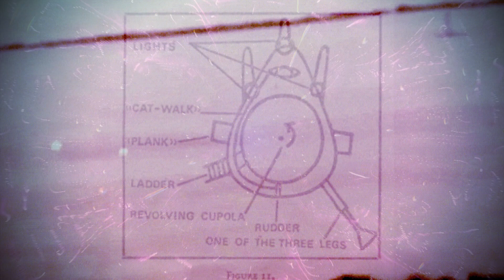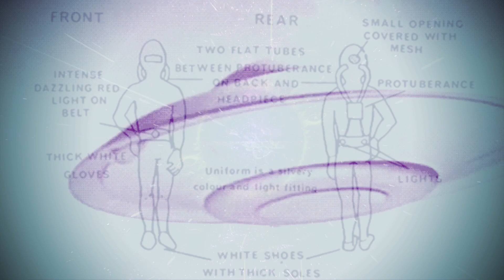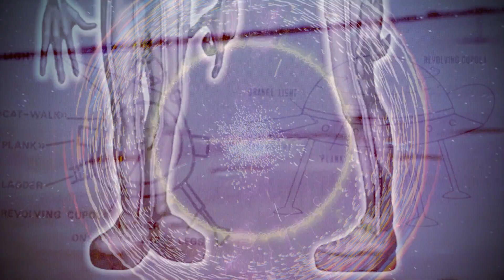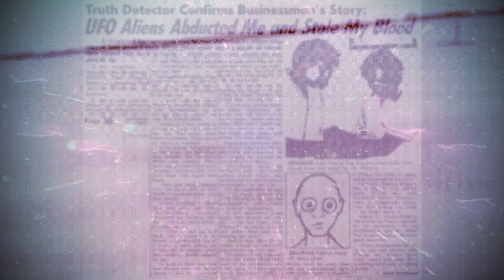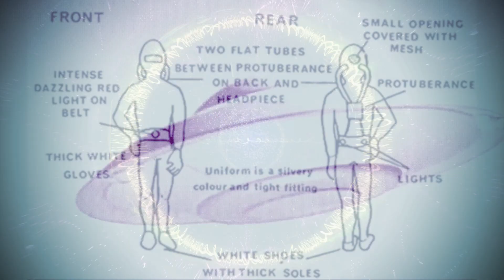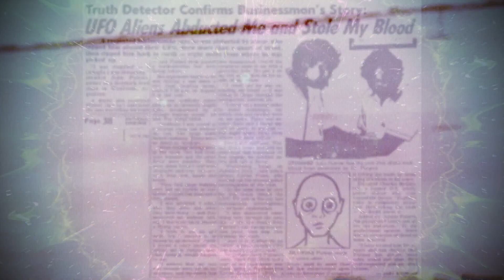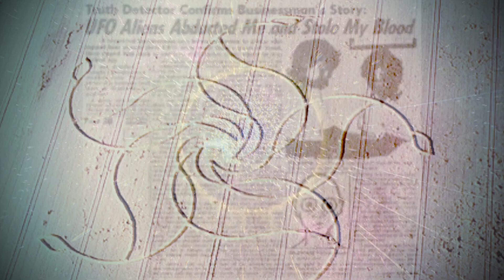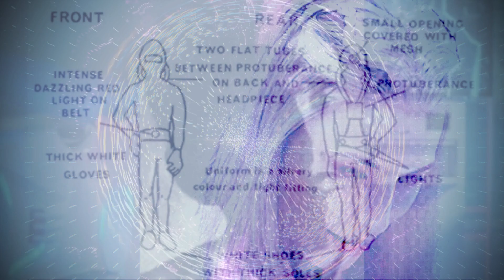CE5 Pentagram Protocols Of Hecate: A Dark Tale from 'The Haunted Art Studio Of Faustus Crow.'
WARNING: Mature Theme:

A Dark Satyricon UFO tale based in Ancient Roman times, referring to the 1957 Alien abduction case of Antônio Vilas-Boas, along with the CE-5 Protocols, which are a set of UFO/UAP contact procedures developed by Dr. Steven Greer.

The CE5 Protocols are said to facilitate peaceful contact with extraterrestrial civilizations, involving meditation and Yogic techniques to expand awareness, enabling an Occult 'Conjuration' of a UFO intelligence to your ritualistic location, or into your Dreams to make Lucid of an intimate Microcosmic 'Fifth-Encounter Communion,' unto ensuing Macrocosmic Synchronistic phenomena.

The Dark Tale is not too far fetched as it seems, since there is recorded evidence of UFO phenomena occurring during the Roman era, and long before, which in ancient Greece and Rome would have probably been ascribed to the Witch Goddess Hecate and her Lampads, the Roman's called Nymphae Avernales, the Torch-Bearing Nymphs of the Underworld realm of Dreams.

Authentic Ancient Roman background music used in the video by Synaulia - Symphoniaci

Faustus Crow - Bookshop

NOTE: You will have to first open an Account with the Drivethrucards website to see The Black Raven Tarot.